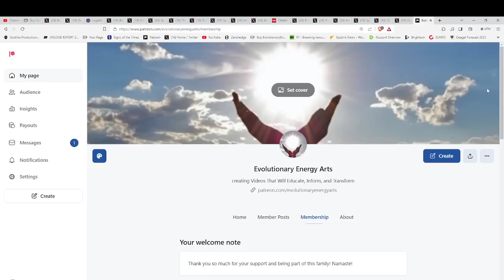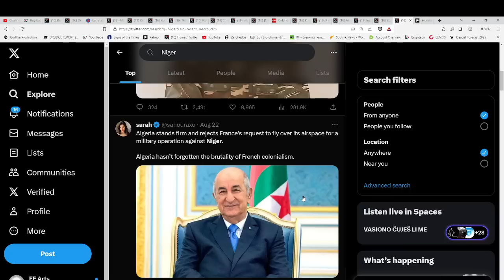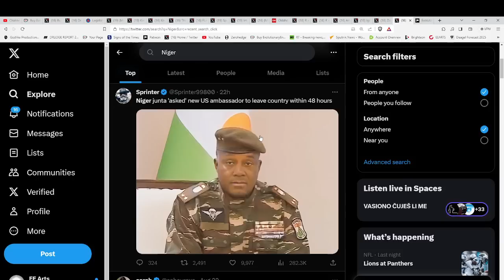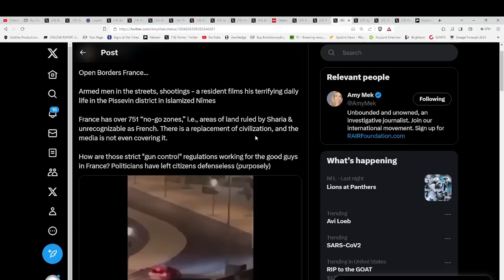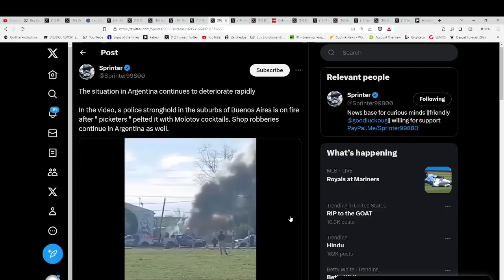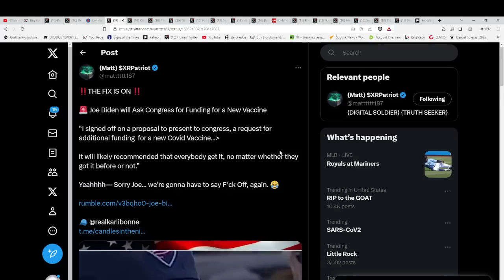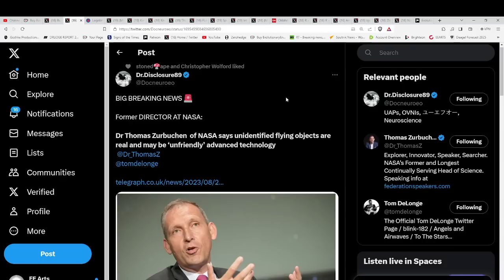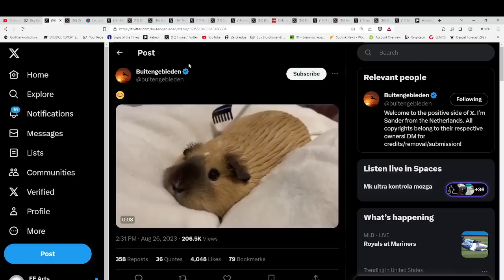GLOBAL WAR ABOUT TO BREAK OUT IN NIGER?*MASS SHOOTIINGS-OK-ILL-FL-MA*NEW "CURE" & NEW PLAGUE COMING?